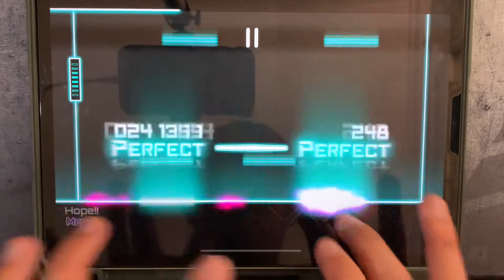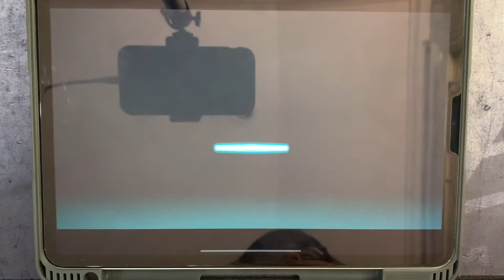[let's go hardcore!] Dynamix - Hope!! (MEGA 13) OMEGA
Takahiro Aoki - Hope!!

Mega 13
Notes: 1027
Speed: 1.2
My Rating: 13.1
Hardest Part: none

Easy 13 in event, not as easy as Nightmare Girl but still on the very easy side of the 13s.